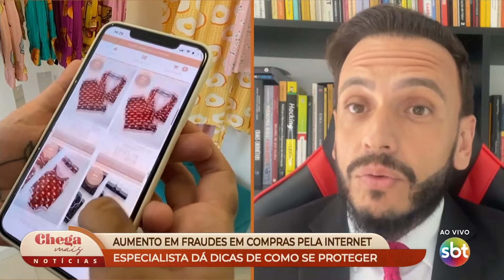Fraudes: Advogado dá dicas de como se proteger nas compras on-line | Chega Mais Notícias (24/10/24)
O especialista José Milagre, advogado e perito digital, destaca que com o aumento das vendas online no Brasil, também houve um crescimento expressivo nas tentativas de fraudes digitais. Segundo o Censo da Fraude da Equifax/BoaVista, as tentativas de golpe no e-commerce aumentaram em 40% no primeiro semestre de 2024, especialmente durante o horário comercial, entre 12h e 17h59.